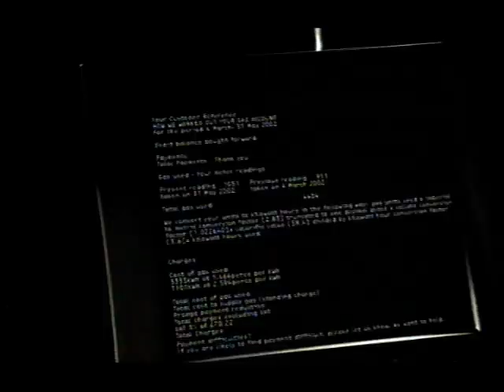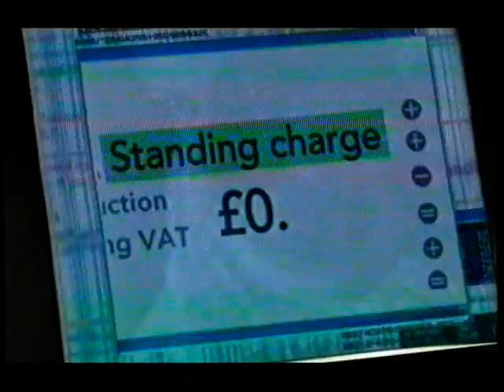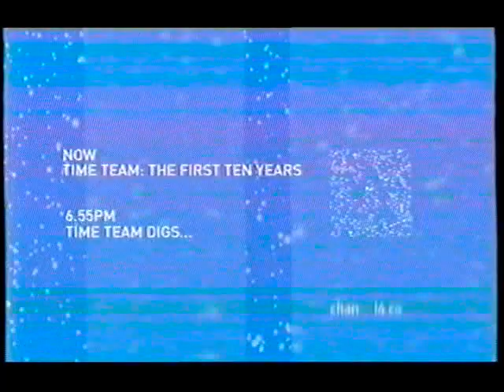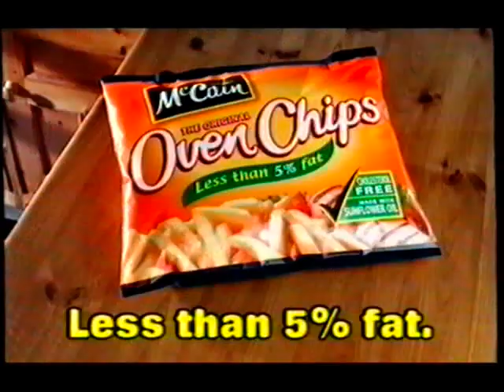Channel 4 Adverts 27th December 2002 (1)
Promo - The Greatest TV Treats of 2002
Channel 4 ident - Christmas Tree
HMV - Clear Out
Lunn Poly  - Get Away
Renault Clio - Va va voom (Thierry Henry)
British Gas - Delete
Magnet - Half Price Sale
American Express - Phone Box
DFS - Follow the Leader
Promo - Buried
Continuity feat. Christmas tree ident
NiQuitin CQ - Party
CentreParcs - Poetry
Mitsubishi - Joy
PC World - Sale
Matalan - Half Price Sale
McCain - Daddy or Chips?
WKD - Cleaning
Skoda - Superb
Promo - Time Team Digs...